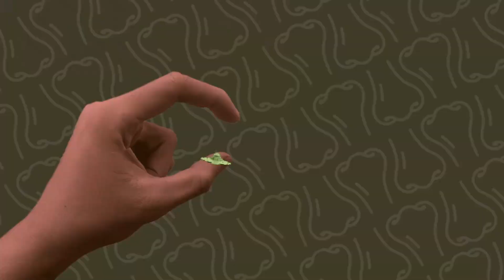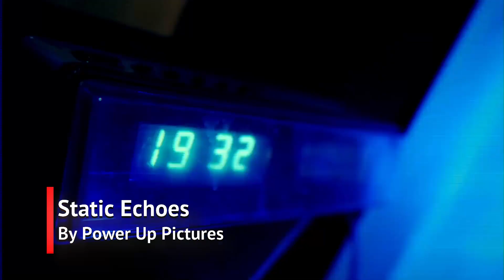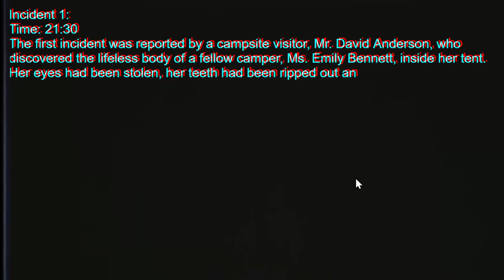The Best GDevelop Games From Scream Jam - 2023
This GDevelop sponsored scream jam was HUGE, with hundreds of great horror and Halloween themed games. In this video, we go over the highest rated GDevelop games in the jam. Game developers from all over the world came together to create games.